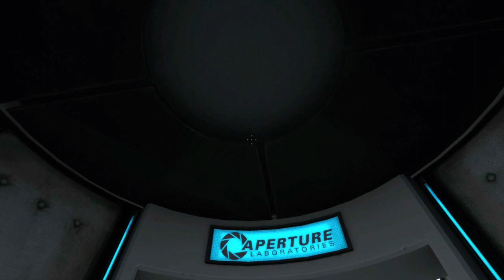Portal, Part 1 (Lvls 01-07)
After waking up in a strange facility, Rees (who looks rather dashing as a girl) begins his quest for answers. Sound familier? It should, it's the modern classic Portal! And, even though everyone else on the internet has already covered it, Rees is giving it a go anyway.